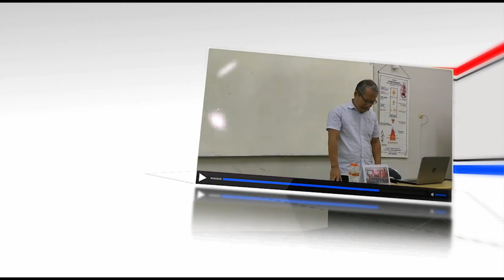SATE ENAK EP. 47: "Diselamatkan untuk maksud penyelamatan" (Yesaya 42:6-7)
FIND ME ON:
Facebook.com/Evendy Tobing